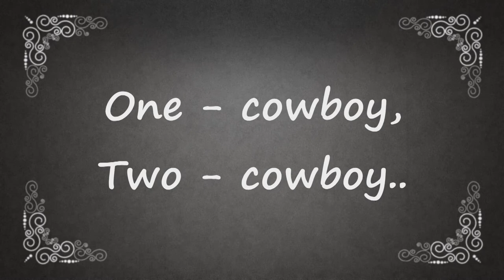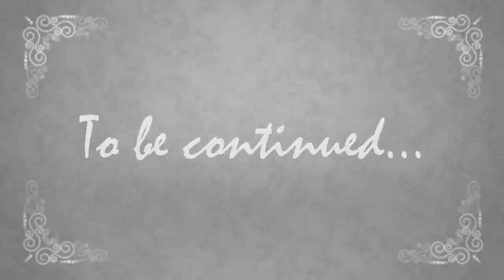Раз ковбой, два ковбой ...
трейллер нового кинофильма, вестерна, драмы, комедии, боевика ...